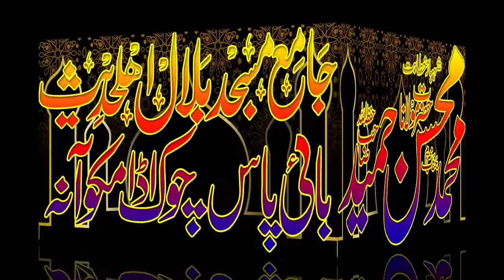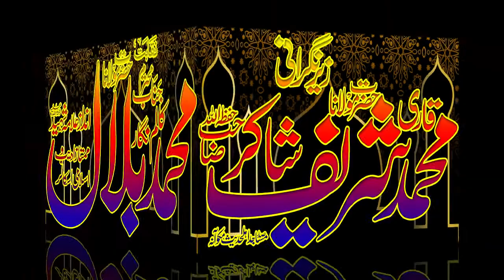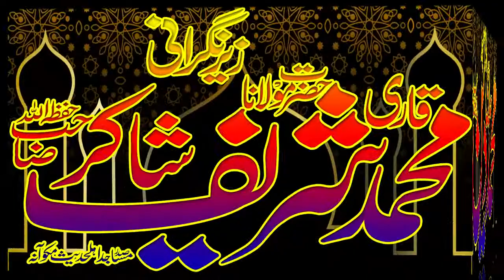Brilliant Speech By Molana Mohsin Hmaeed 2021 Best bayan 2021 Islamic Information Studio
molana mohsin hameed faisal
molana mohsin hamid